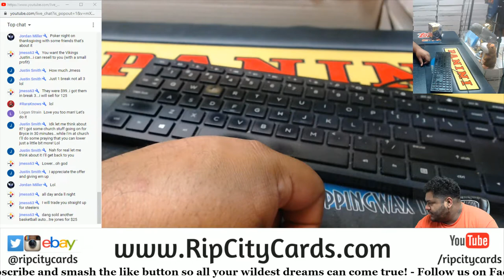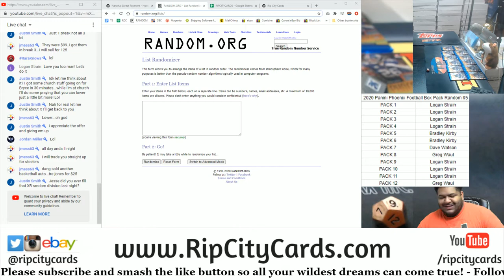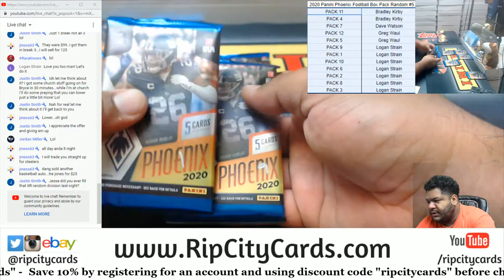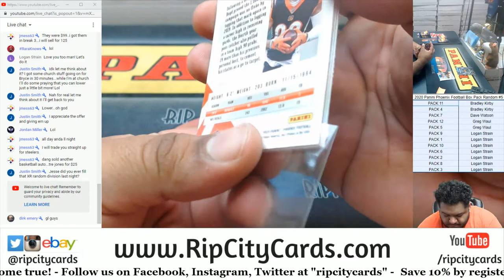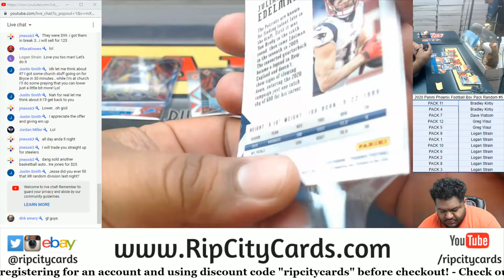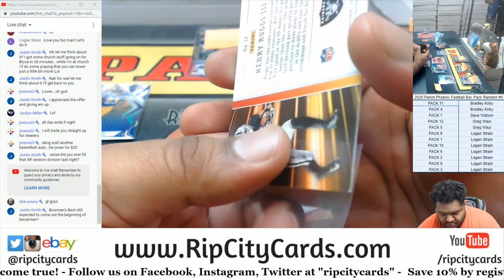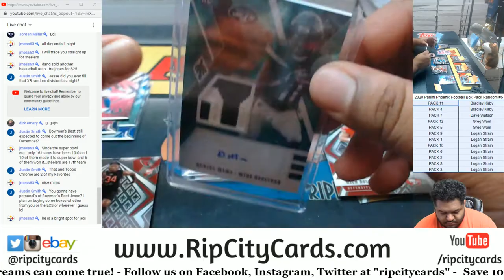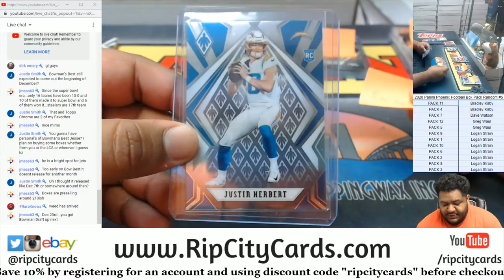2020 Panini Phoenix Football Box Pack Random #5